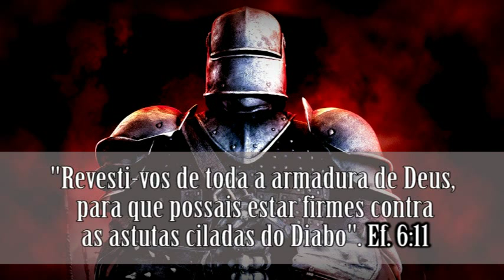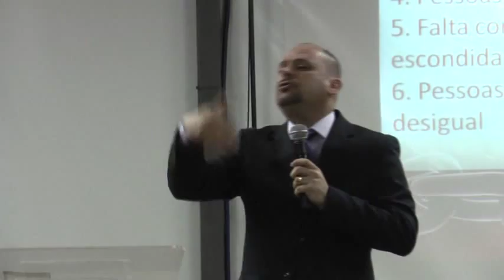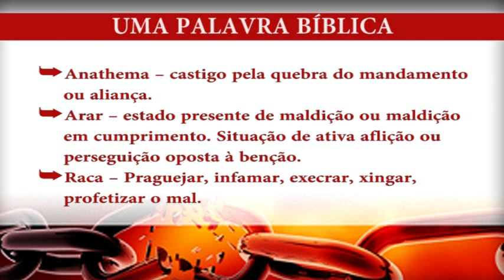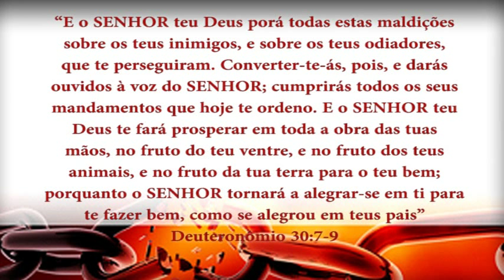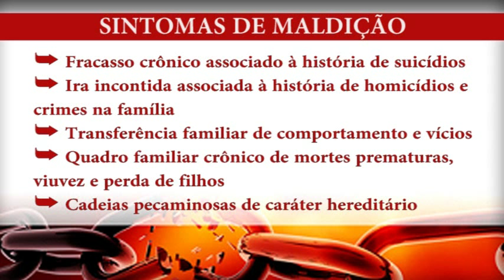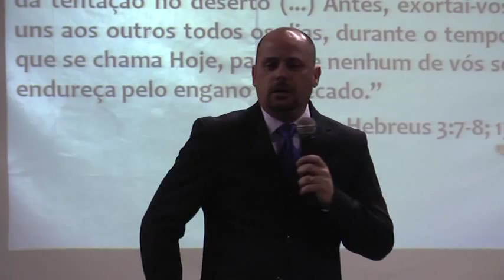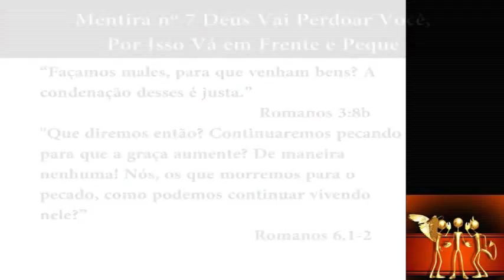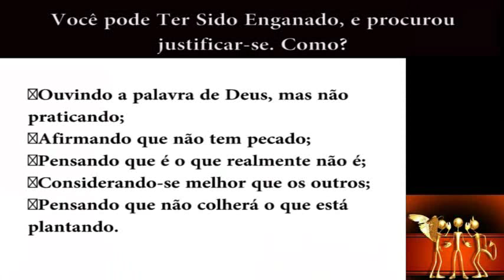3ª Palestra Seminário de Libertação e Batalha Espiritual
3° Palestra do Seminário de Libertação e Batalha Espiritual, Igreja Batista Alameda, Curitiba Paraná Brasil, Pastor Titular Sebastião Preletor Pastor Lôbo.